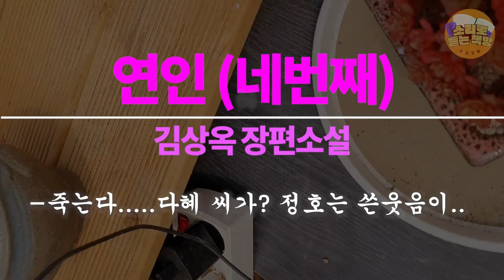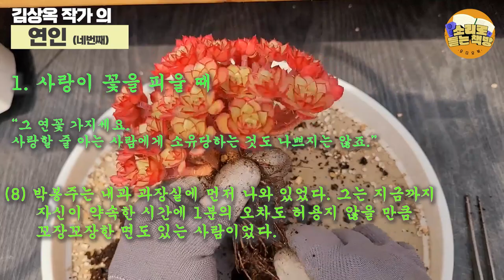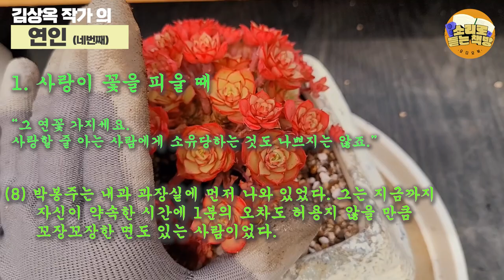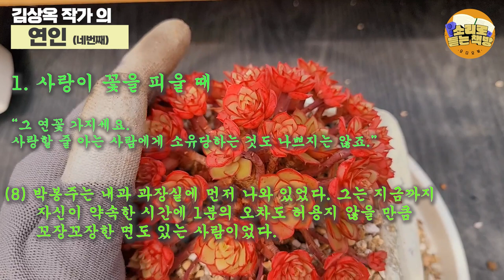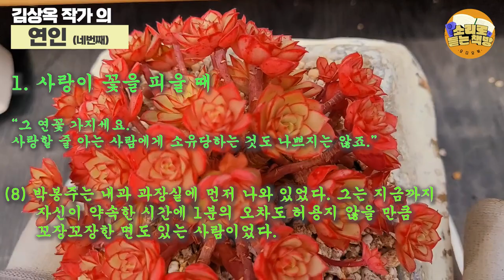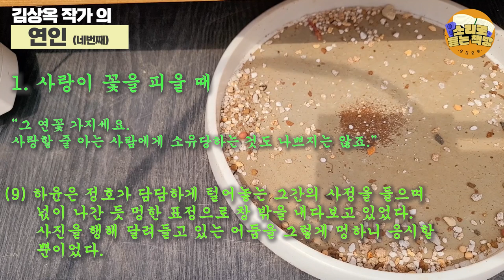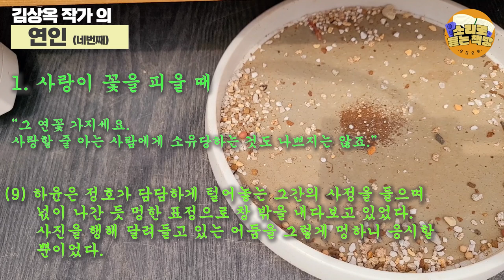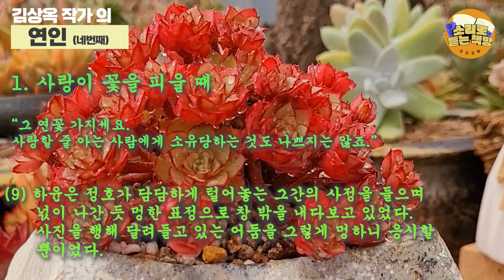[장편소설읽어드립니다] 연인(네번째) ⼁김상옥 작가 ⼁"다혜 아버님...지는 마 퇴원을 시켜서 이제 집에서 남은 시간을 정리하라 카는 것도 나쁘지는 않다는 생각입니데이...."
작품:연인
작가:김상옥

그녀가 떠나는 날 치료를 담당했던 ㅂ대학 병원의 모든 관계자들이 나와
작별 이사를 나누었다.
떠나는 이나 보내는 이들 모두 눈시울이 붉게 물들어 있었다.
다시 잡아 보리라는 기약이 없는 ㅂ대학 병원 사람들의 따스한 손을 일일이
감싸쥐는 다혜의 두 손이 그날 따라 유난히 창백해 보였다
다혜가 병원을 떠나던 날
00:00:00 인트로
00:00:17 인삿말과 영상설명
00:01:49 소설속 이야기
00:56:03 크로징멘트

*영상은 엘샤 라는 다육식물을 화분에 식재하는 영상입니다.
책방주인이 직접 키우고 관리하고 있는 다육식물입니다.

차례
연인 1
작가의 말
1 사랑이 꽃을 피울 때 (이번 영상 낭독 P73~P130 끝)
2 유정의 장미
3 깊은 인연

연인2
작가의 말
1 방황의 끝 그리고 새날
2 칠흑의 바다
3 재회
4 사랑한다는 것의 의미